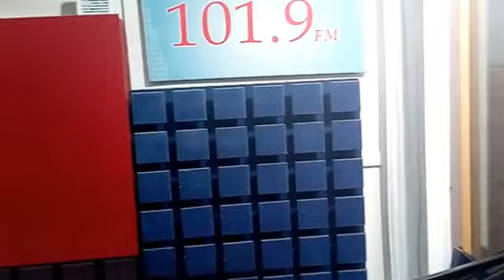DAYBREAK SHOW (AUG 09 2017)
The recent increase in the spate of Boko Haram attacks, especially on University of Maiduguri was the topic of discussion on the Citizens Forun of the Daybreak Show between guests, Colonel Ademola Lawal (rtd) and ASUU President Comrade Biodun Ogunyemi, and hosts, Tobi Joseph and Aghemerio Oaikhenan.